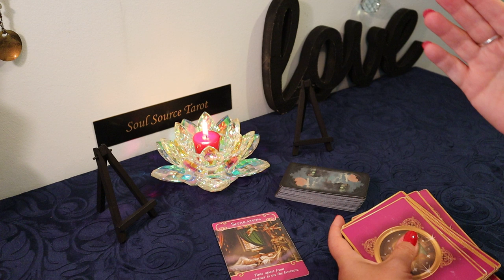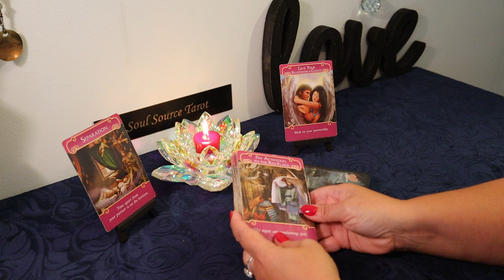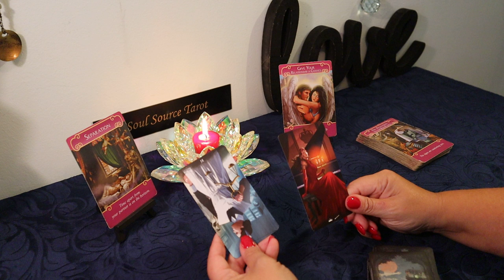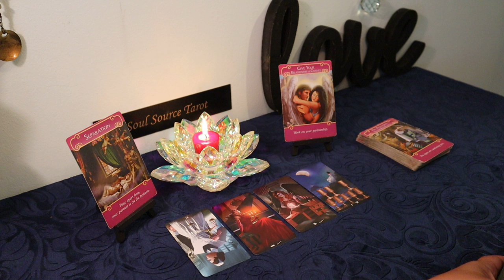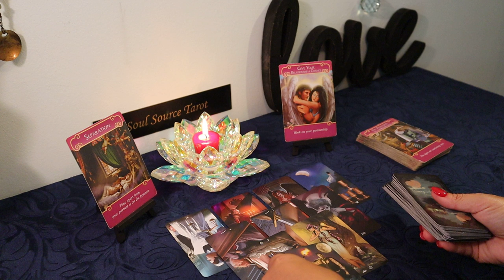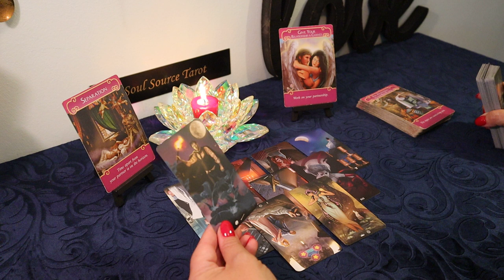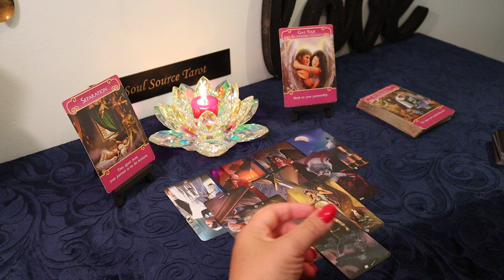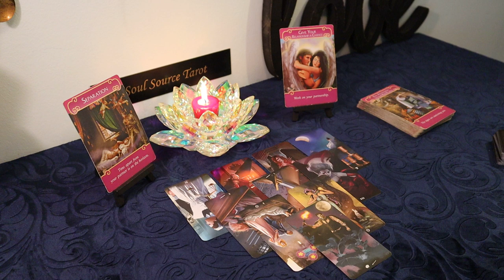Gemini Singles Reading...They Have Been Watching You...Gemini Tarot Reading